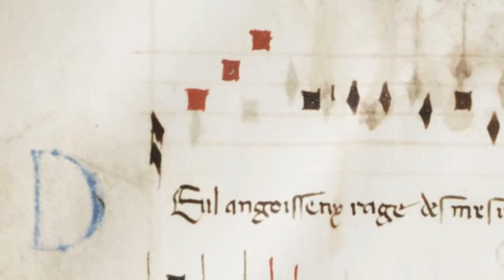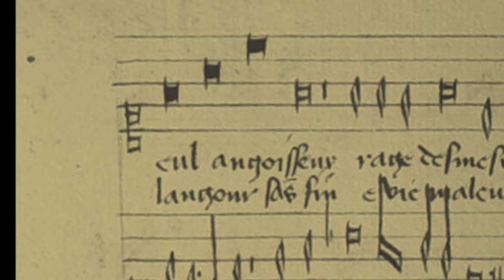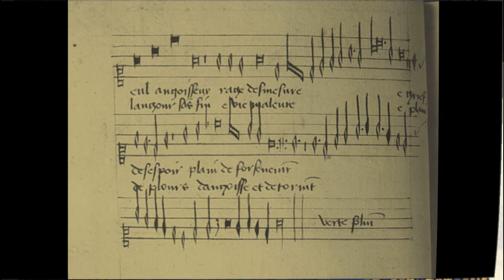[New rendition] Gilles de Binchois & Christine de Pizan: Dueil angoisseus (Deul angoisseux) (c.1430)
Dueil angoisseus (Text: Christine de Pizan, Music: Gilles de Binchois)

  0:06  Verse 1 of the original chanson (ATTB)
  2:05  Instrumental arrangement for vielle, medieval lute, harp

This poem by Christine de Pizan (a.k.a. Cristina da Pizzano) was written around 1390 as a lamentation commemorating the unexpected death of her husband, Etienne du Castel, secretary to the King of France Charles V. Pizan spent the rest of her life at the royal court, devoting herself to the production of literature that detailed the lives and thoughts of aristocratic women (as well as women in general) in late Medieval France. Most of her writings were widely praised and repeatedly copied during her own lifetime, a rare achievement in a time when even the most educated and privileged women were sequestered in the confines of cloisters and chateaus.

This recording was created using a MIDI file by Patrick Elvin and uploaded to CPDL.org .  In this latest rendition, I added text using only the MAIKA voice module for Vocaloid 4 (Spanish language voice bank) in all 4 parts. I also sped up the tempo significantly to maintain the line of the otherwise wandering melismata. The instrumental sounds were created using MusicStudio2.

Text:

Dueil angoisseux, rage desmesurée,
Grief desespoir, plein de forsennement,
Langour sansz fin et vie maleürée
Pleine de plour, d'angoisse et de tourment,
Cuer doloreux qui vit obscurement,
Tenebreux corps sur le point de partir
Ay, sanz cesser, continuellement;
Et si ne puis ne garir ne morir.

Translation (adapted from CPDL.org):

Anguished pain, immeasurable rage,
Desperate grief, full of madness,
Languor without end and a life of misfortune,
full of tears, anguish and torment,
Pained heart, living in darkness,
Somber body on the point of death,
I have continually without ceasing;
and thus I can neither be healed nor die.

Description of the photos:

1. "Deul angoisseux," cantus part, Gilles de Binchois, MS Urbinates Latini 1411, Rome
2. Mourner statue, Anon. Burgundian, Baltimore Walters Museum, c1450
3. Requiem being sung for the Mass for the Dead, Queen's Book of Hours, c1415
4. Mourner statue from a series of funerary figures by Claus Sluter and associates, tomb of Philip the Bold, c1410
5. People offering their hearts to the goddess Venus, L'Épître Othéa, Christine de Pizan, MS Harley 4431, c1414
6. "Deul angoisseux," cantus part, Gilles de Binchois, MS Escorial MS IVa.24
7. Christine de Pizan and the Sibyl, Le chemin de long estude, Christine de Pizan, MS Harley 4431
8. Château de Saumur as it appeared in the late 14th century and early 15th century, Très Riches Heures du duc de Berry, Septembre, 1410
9. Christine de Pizan in her study (probably writing one of her many stories), MS Harley 4431